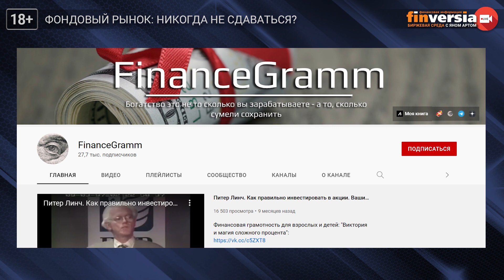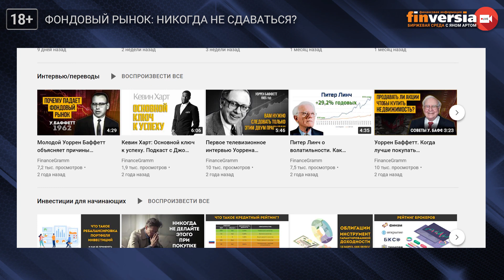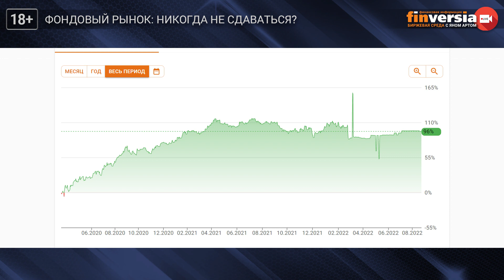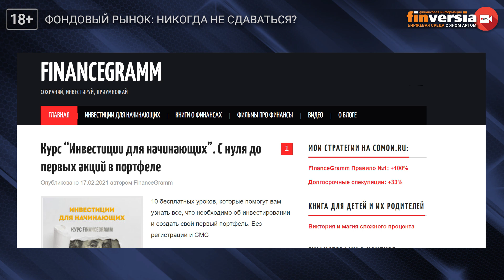Фондовый рынок: никогда не сдаваться? / Биржевая среда с Яном Артом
Одним из вариантов стратегий, выбранных инвесторами в бурном 2022 году, было держать позиции. Что дал инвесторам этот подход? Можно ли надеяться, что осенью 2022 года на фондовом рынке начнется рост? Работа на платформе Финам и вывод портфелей с платформы “Открытие Инвестиции”. Судьба эмитентов: Disney, Netflix, McDonald’s, Intel, Biogen, Amgen. Диверсификация инвестиционных портфелей. Ошибки инвестора: уроки 2022 года.
В гостях у Яна Арта - Рустем Ишмаков, инвестор, автор стратегии “FinanceGramm Правило № 1”.

⏰ТАЙМ-КОДЫ:
00:00 - Вступление. Представление гостя
01:24 - Диверсификация по брокерам. Статус квалинвестора
03:17 - Результаты стратегии FinanceGramm Правило № 1
04:15 - Поведение в инвестициях в этом году
05:58 - Взгляд и стратегия на осень
09:35 - Переезд из «Открытие Инвестиции»
12:37 - Отразилась ли ситуация на бизнесе?
17:00 - Антикризисные меры в бизнесе
19:24 - Инвесторы морду не набили?
20:45 - Тема Китая и Казахстана звучит в Башкирии?
22:46 - Источники, мнения, прогнозы
25:05 - Знаковые эмитенты в портфеле
29:22 - Какая акция в портфеле выдержала испытание. Рынок живет будущими ожиданиями
34:17 - Фиксация прибыли
36:32 - Российские бумаги
37:52 - Отслеживать акцию. Не входить на всю «котлету»
39:06 - Пожелания для российских инвесторов
44:57 - Завершение

ИНФОРМАЦИЯ ДЛЯ НАШИХ ЗРИТЕЛЕЙ:

🟣Подать заявку на участие в курсе Ольги Коношевской "Технический анализ для инвестора"
🟢Управление инвестиционным портфелем. Авторский курс Алексея Бачерова